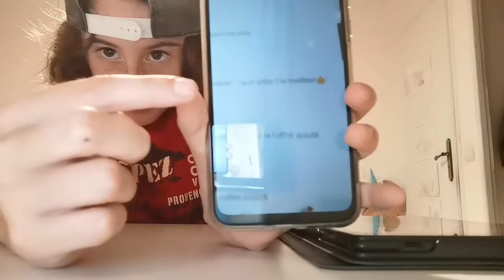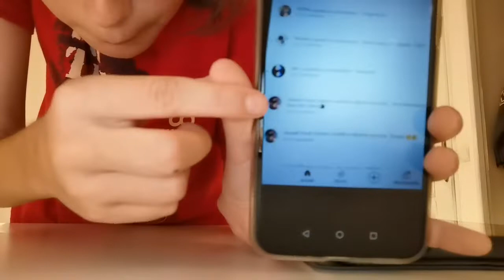je lis vos commentaires (merci)